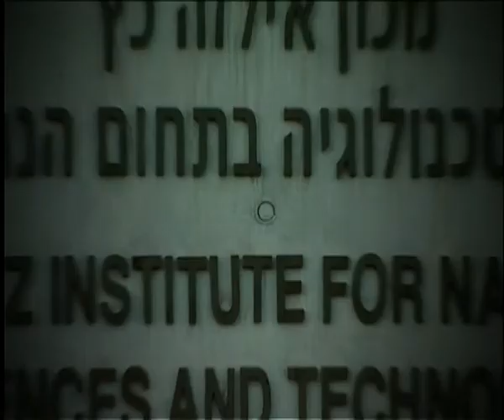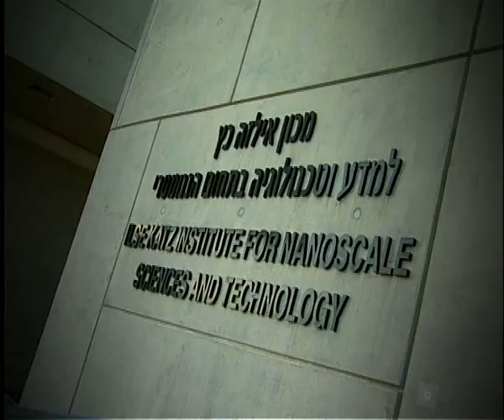Nanotechnology at BGU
Why do we care about nanotechnology? This is professor Yuval Golan's answer.